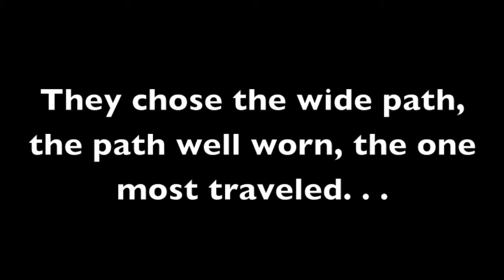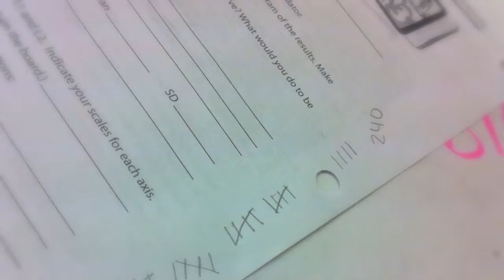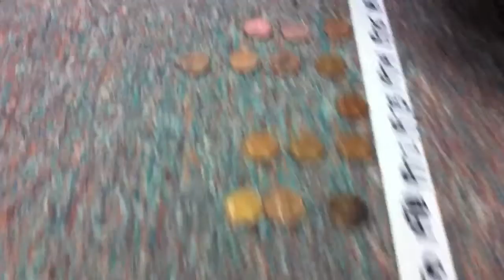AP Stat Preview 2nd sem